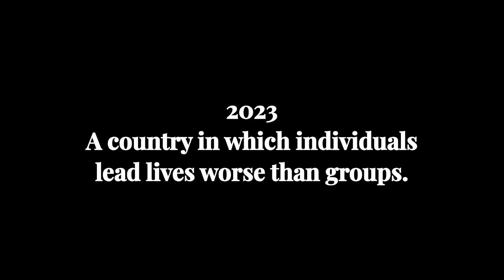[Discourse] 개인이 집단보다 불행한 나라 "대한민국"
개인이 집단보다 불행한 나라 "대한민국"

[Dsicourse] Communication or Debate 1
"A country in which individuals lead lives worse than groups"

2023 Summer Sky, Loughborough Univeristy,
Loughborough, UK